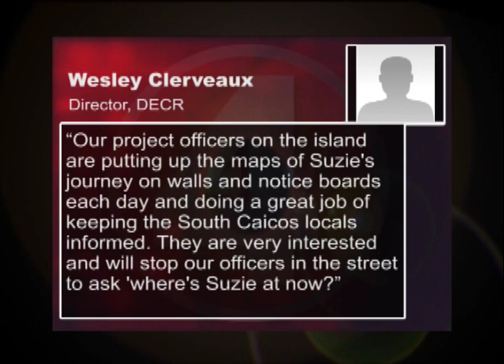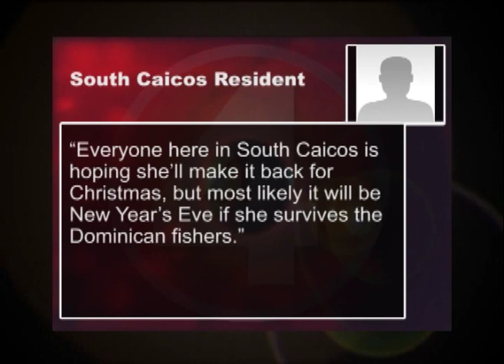Suzie The Turtle